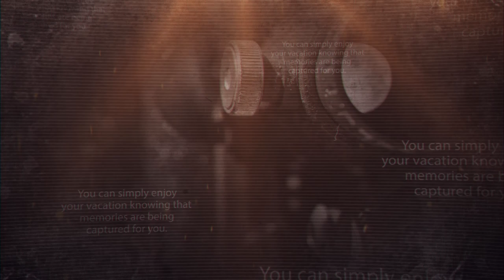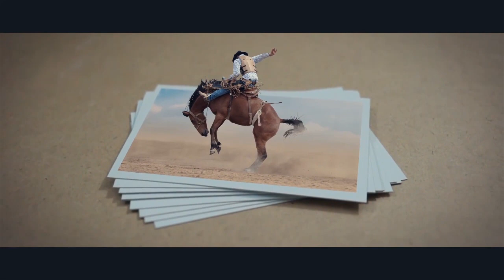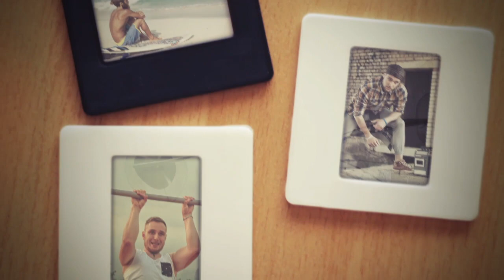Tomas Heredia – Memory Maker (Extended Mix)